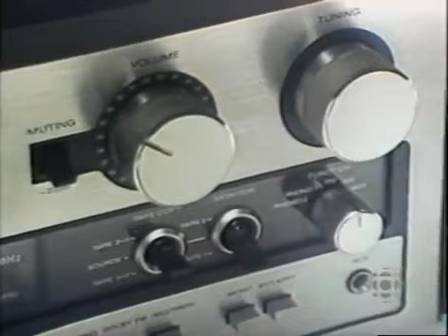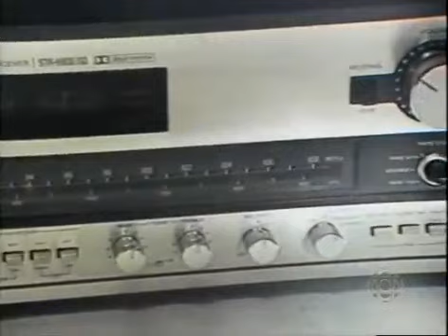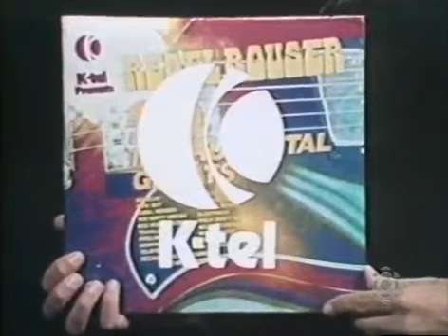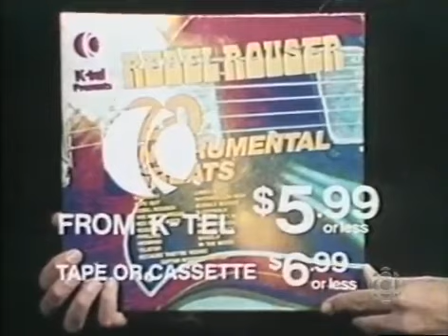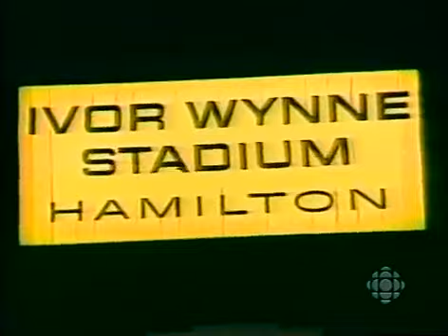1977 CFL July 12th Toronto Argonauts at Hamilton Tiger-Cats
July 12th 1977 CFL football game between the Toronto Argonauts and the Hamilton Tiger-Cats held at Ivor Wynne Stadium in Hamilton.

This game was originally posted by a YouTuber named Gump.

I don't see it on the site now so I thought I would put it back up.

Unfortunately the video is missing the last 9 minutes of the game.

Please don't post the score in the comments section. Thank you.